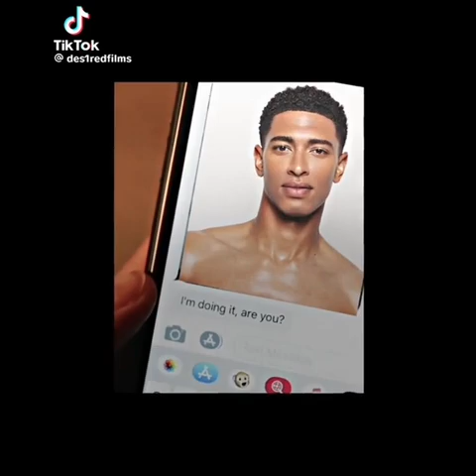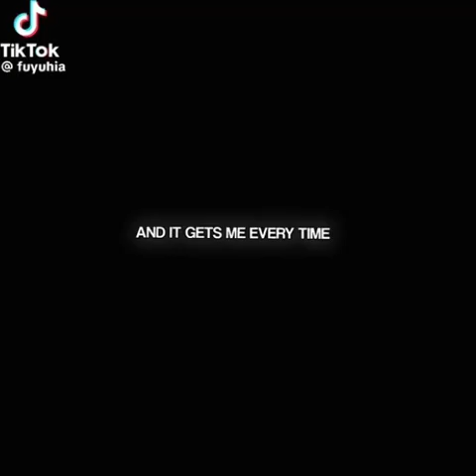Random edits on my fyp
(Mostly Haikyuu edits🤫)
None of the edits are mine
Credits to all the editors